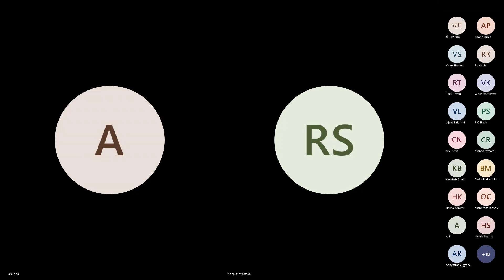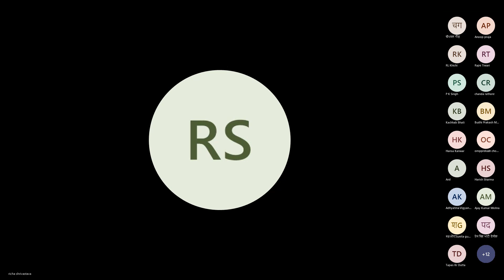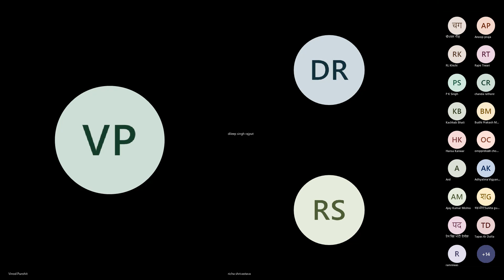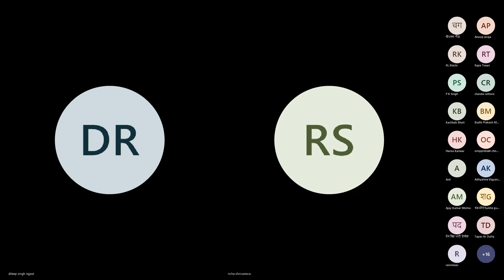01Sept2022||GSSY Meditation & Experiences-484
Every morning at 5.10 AM and Evening at 7.20 PM